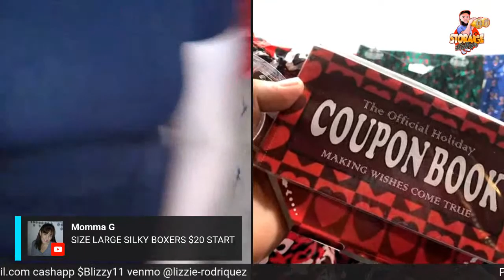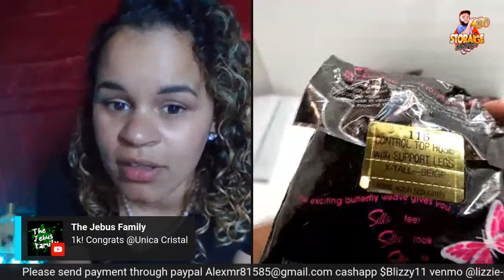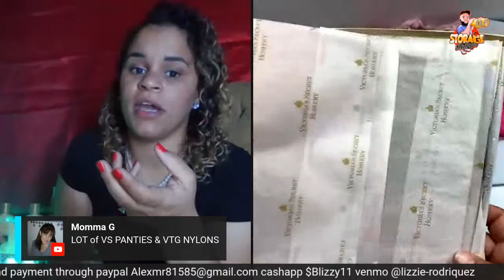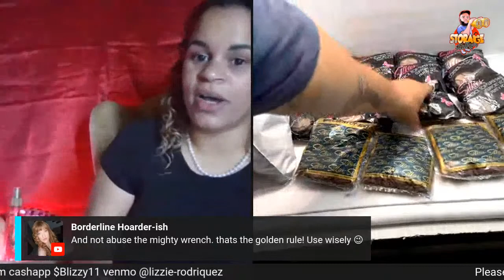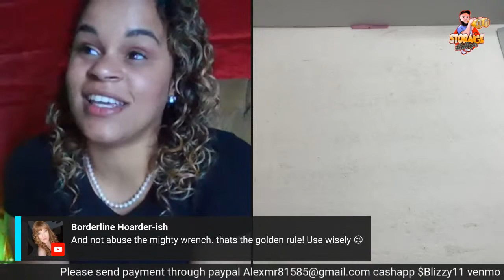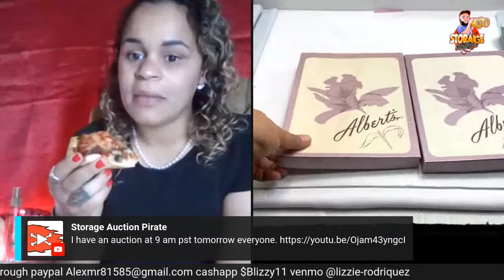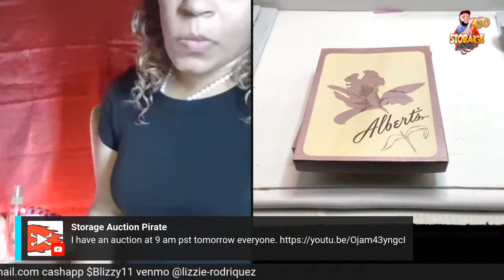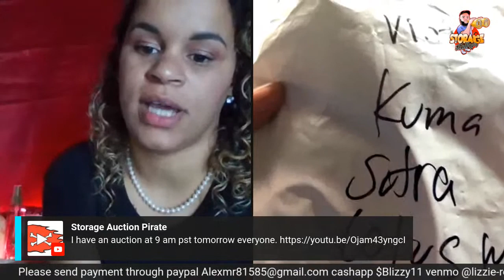Lingerie Live!! FNL Show and Auction with Storage Stalker and Little Mama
Lingerie Blow out liquidation...Victoria Secrets and Fredricks of Hollywood..and much more